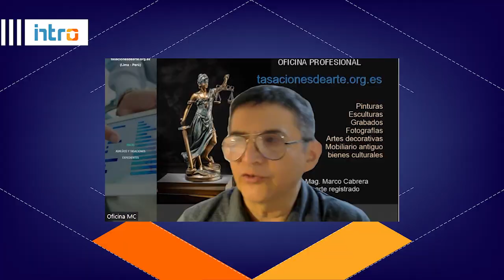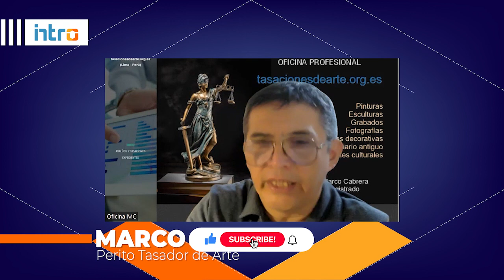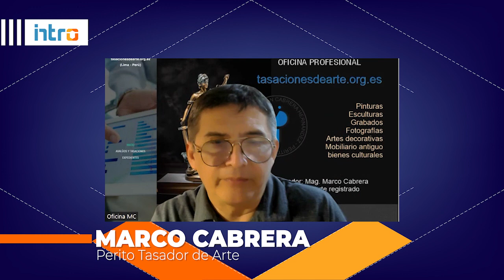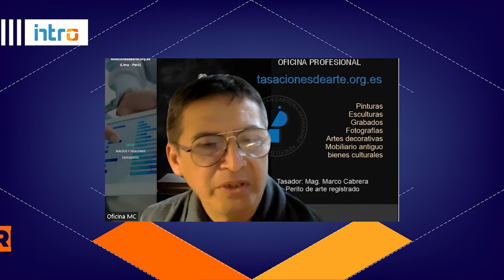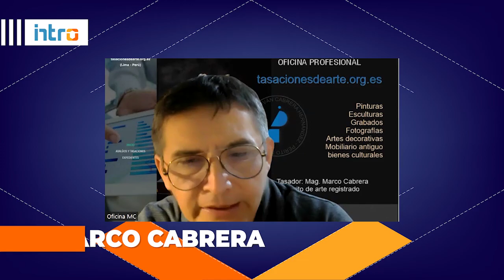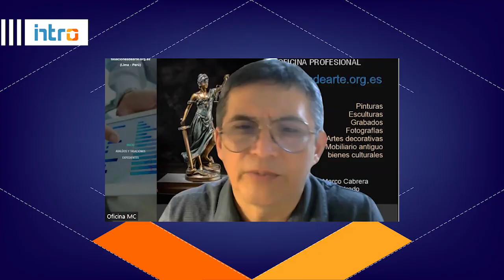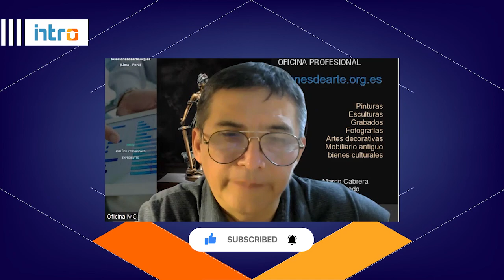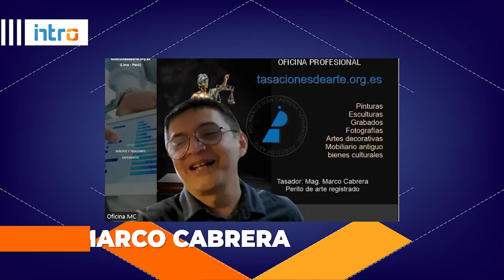Entrevista a Marco Cabrera - Perito Tasador de Arte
Marco Iván Cabrera es Licenciado en Arte y Magíster en Gestión Pública, primer perito tasador de arte en el Perú.
La entrevista fue realizada para el programa 50%BARBARO, donde revela aspectos de su gran calidad personal y profesionalismo, con una suave dosis de pedagogía inevitable.
Marco Cabrera se resiste a todas las voces que dicen que estamos en la cola, a propósito del ejercicio de la profesión del Historiador del Arte.

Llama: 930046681